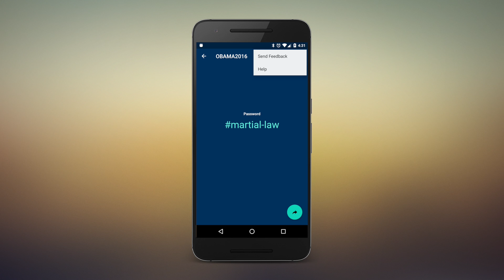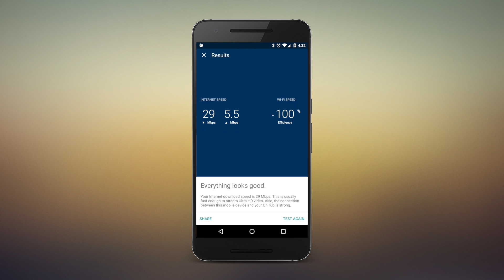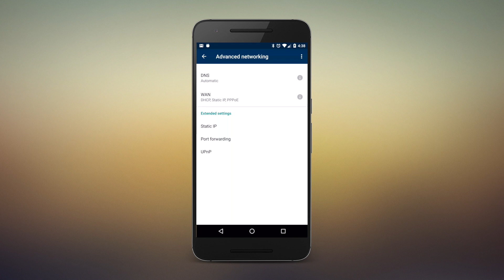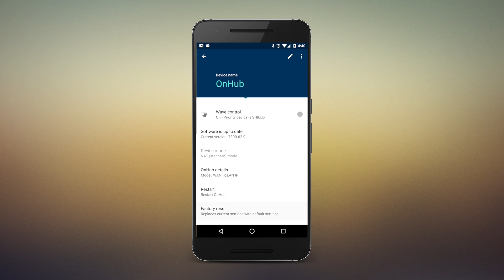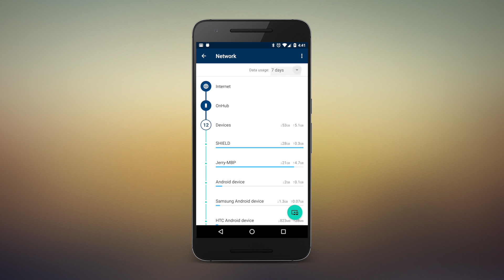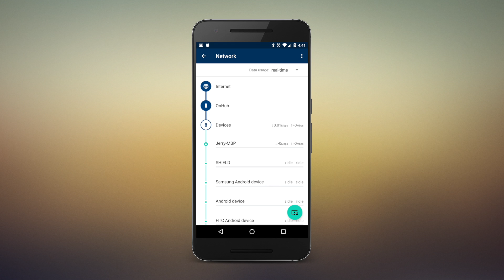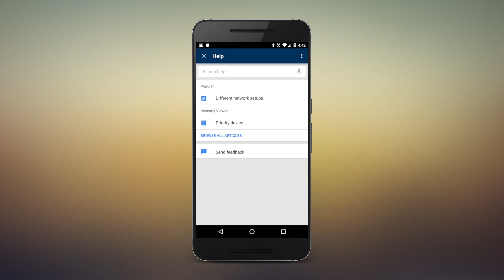Google On app walkthrough — make the most of your OnHub router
We take a deep dive through all of the available functions in the Google On app, which is your portal to configuring your OnHub router!

And follow us elsewhere!